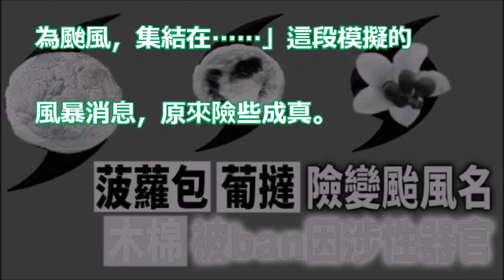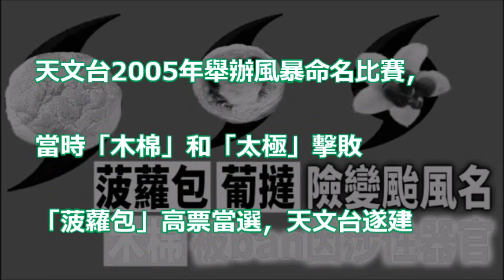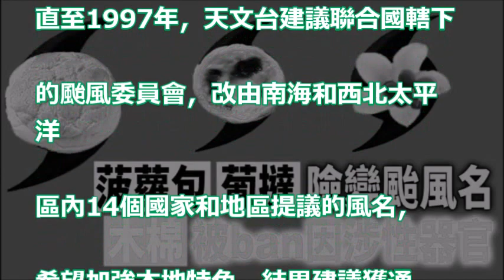「菠蘿包 葡撻」險變颱風名 「木棉」被ban因涉性器官